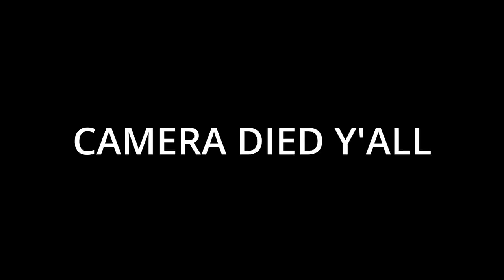CROW HUNTING WITH DECOYS!! (CATCH CLEAN COOK!}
We are heading out crow hunting with deoys y'all solo style!!
I will tell you guys we are heading to state land here in Michigan, Bald Mountain to get our crow hunt on! We have decoys, shotguns, and everything we need to take down some crows. Let's get it!